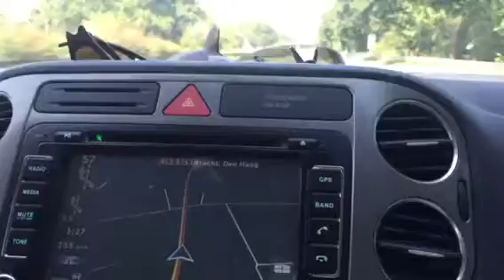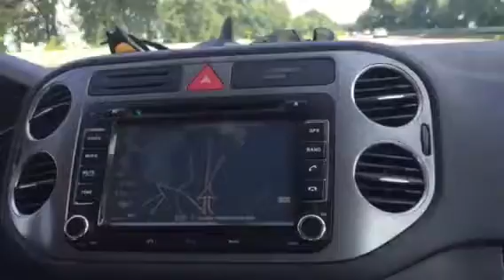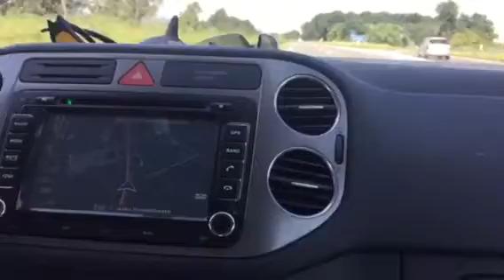Travelling From Vienna Nederlands Via Germany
Vacation Holland July 2016